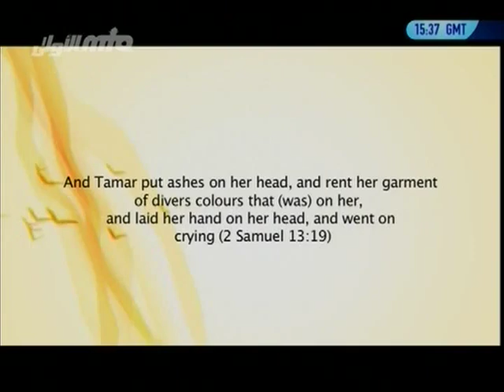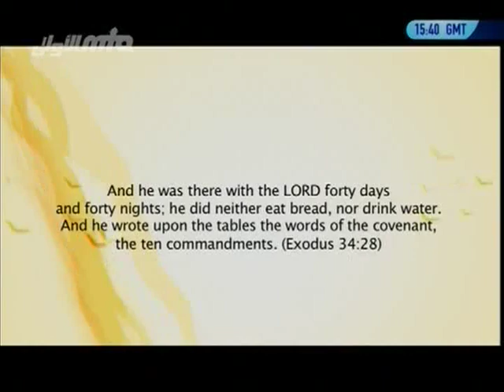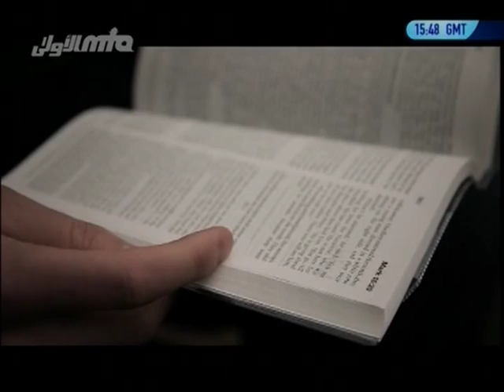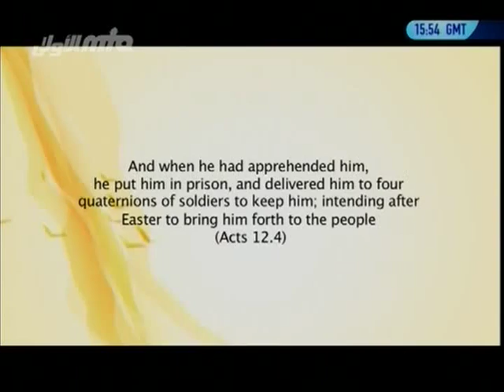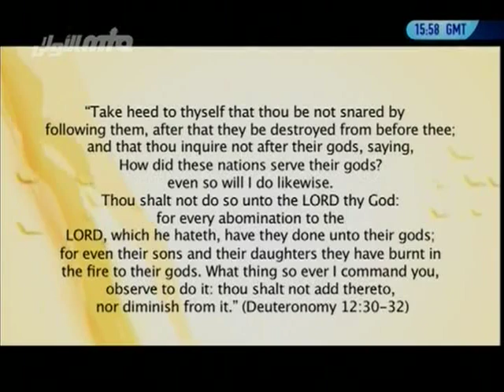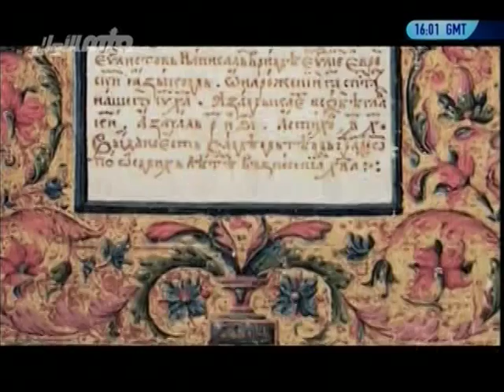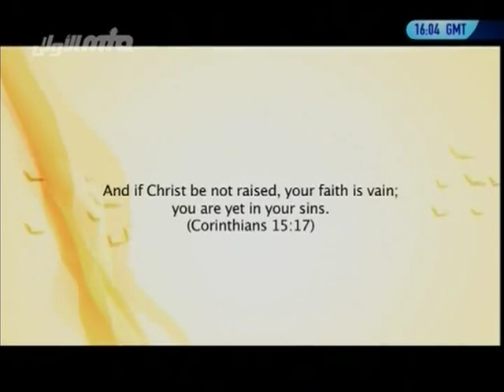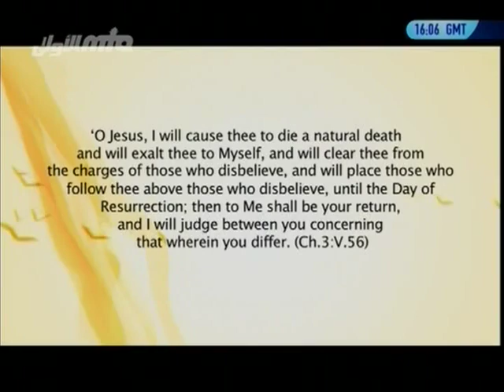Documentary: The Celebration of Easter - The truth behind it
An insight to the truth about Easter and its origins. Presentation of MTA International.